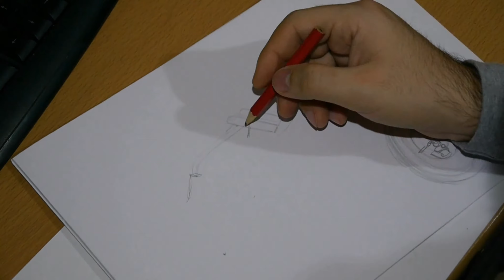Santa Claus speed drawing